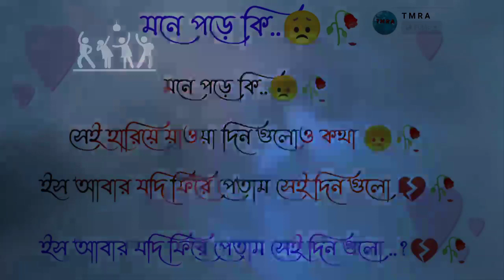মনে পড়ে কি ছোট বেলা😞🥀